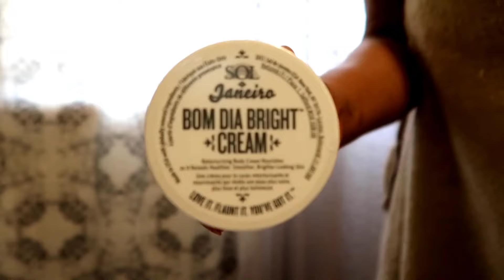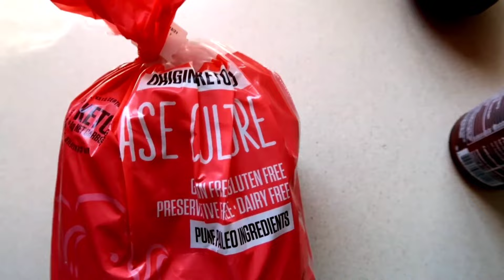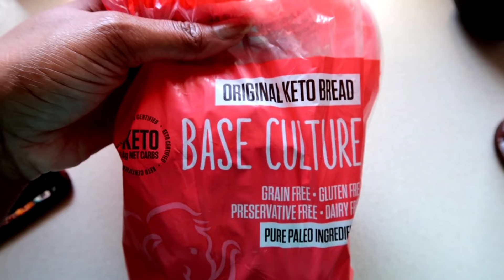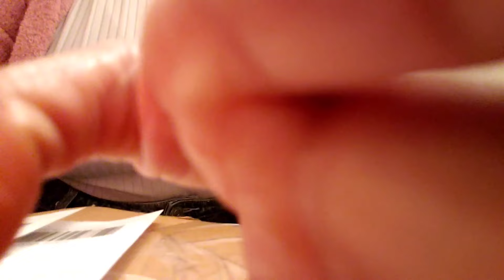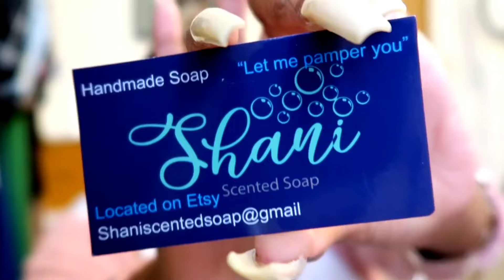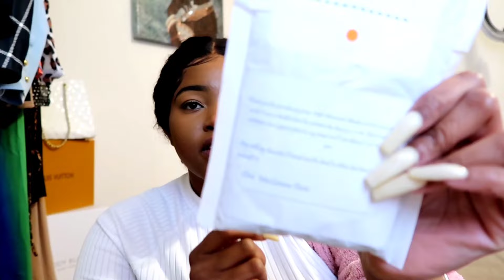New Vlog Camera! Hanging With Friends, Self Care Sunday, New Nails, Sephora Haul, Summer Body Care!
Hay VLadies! Today's video is a weekly Vlog!

VLOG
0:00 -  2:05 intro + Hanging with friends
2:53 Self care Sunday
4:11 (Next Day) working out + favorite breakfast
5:45 MONDAY Getting Nails Done
10:53 Errands
14:15 Sephora Haul,bath and body works, po box

My measurements
Chest 42
Waist 45
Hip 60